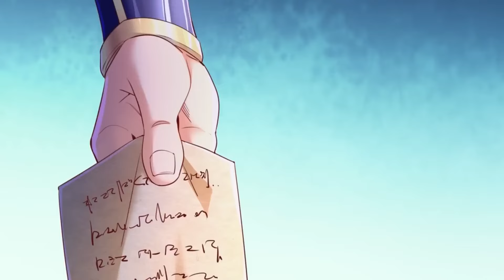【大热门】【第一季】不断轮回！他曾肆意放纵，做尽恶事，也曾绝望暴走，但每到新的一天，一切都会重来。《我被困在同一天一萬年》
【故事简介】
林越穿越到了鸿蒙大陆，却又被困在同一天整整十万年。无论他如何挣扎，天亮后都会回到昨天。十万年间，林越学会了所有的知识，了解无数宗门强者的秘密，也渐渐认命自己逃不出轮回了……然而，就在十万年的最后一天，林越夺走七业魔皇的未婚妻，砍断太上长老之子的手臂，闯下大祸之后，却发现新的一天为他打开了……